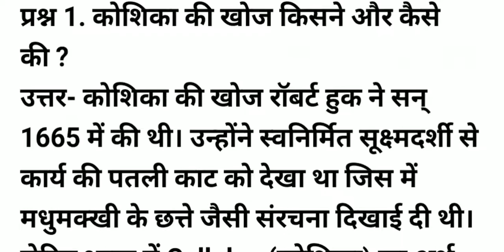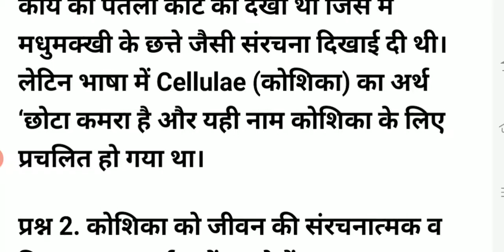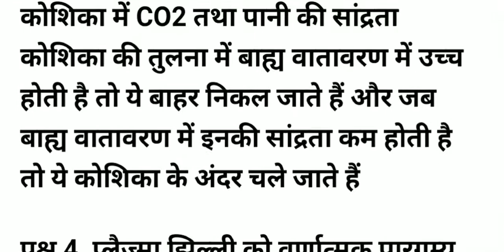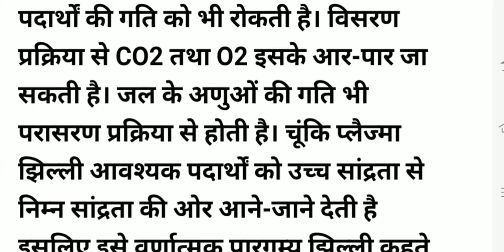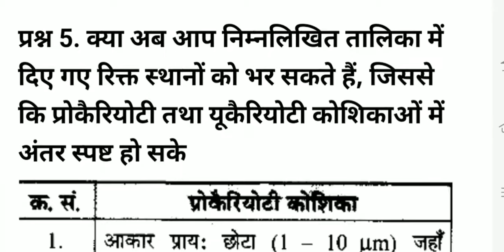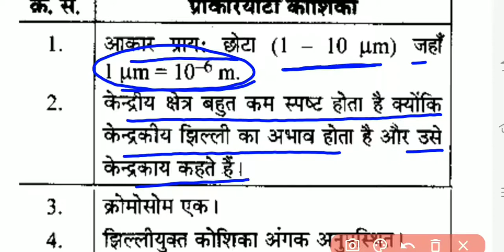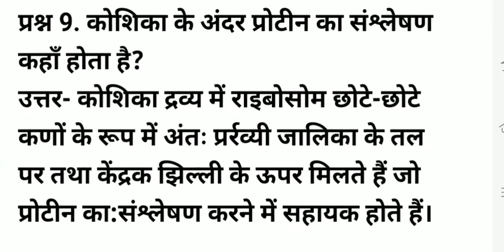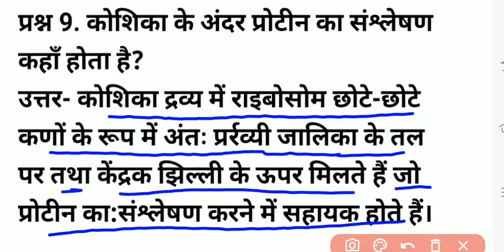SCIENCE 9TH ||LESSON 5 ||Textual Question answer ||Fundamental Unit of Life ||जीवन की मौलिक इकाई